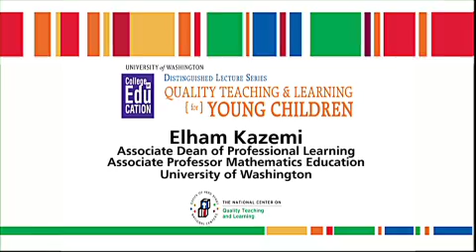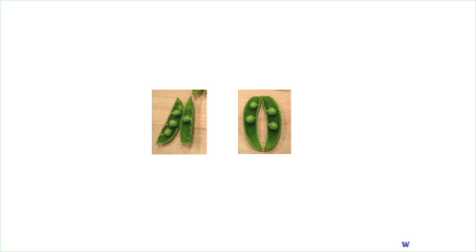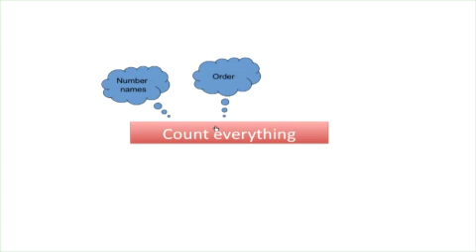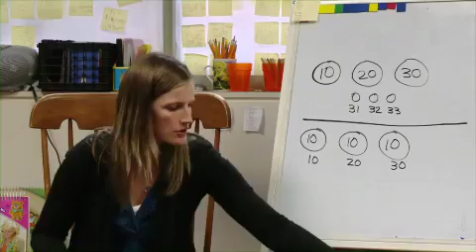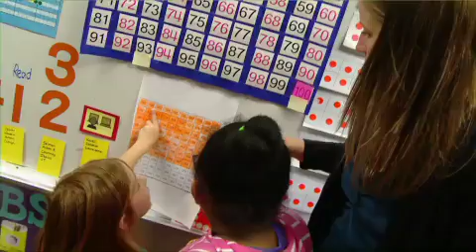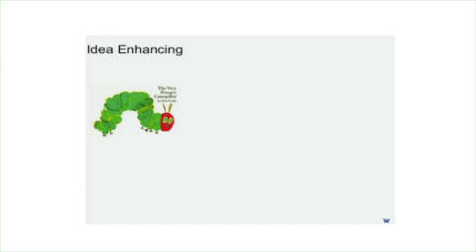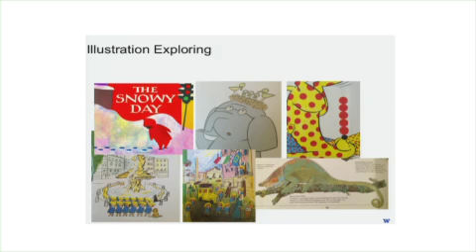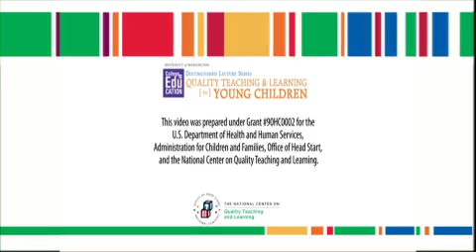UW College of Education/NCQTL Present: Elham Kazemi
Developing Strong, Joyful Young Learners of Mathematics